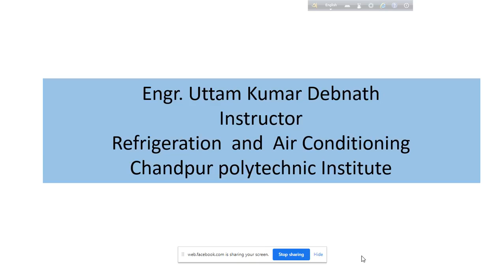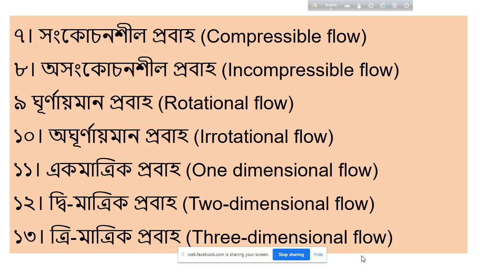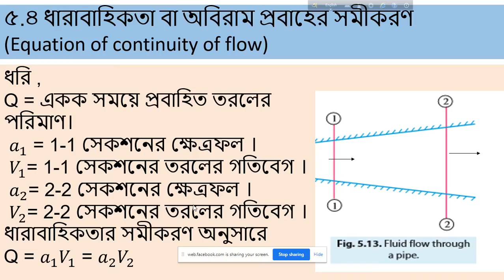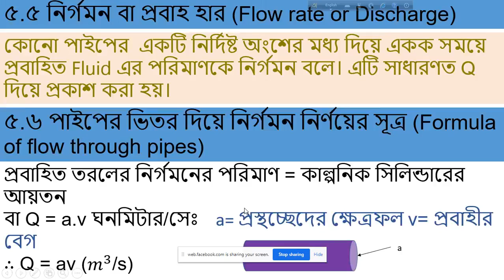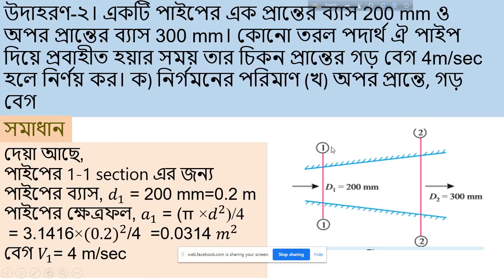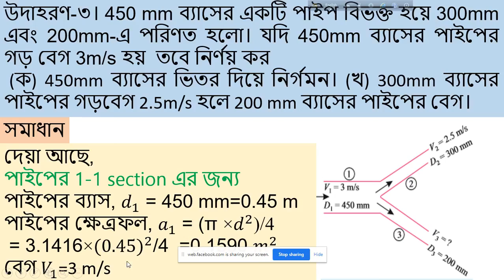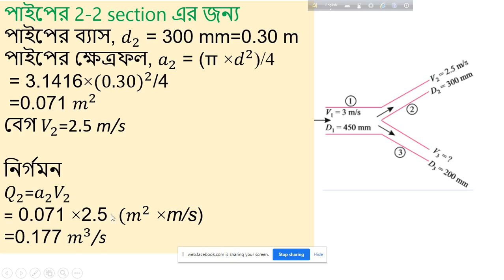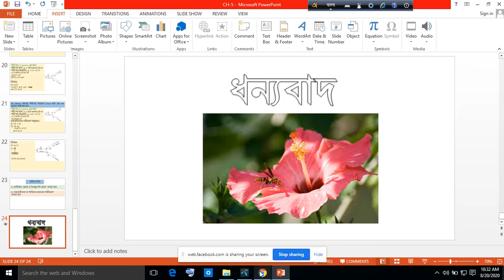Fluid mechanics and machineries 67162 (Chapter-5)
Refrigeration and Air-conditioning Technology
6th Semester
Moulvibazar Polytechnic Institute